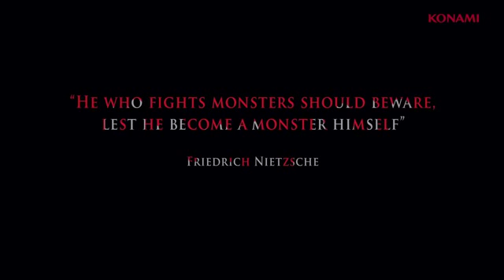Castlevania Lords of Shadow 2 Trailer E3 2013